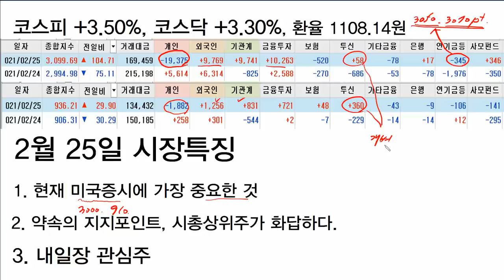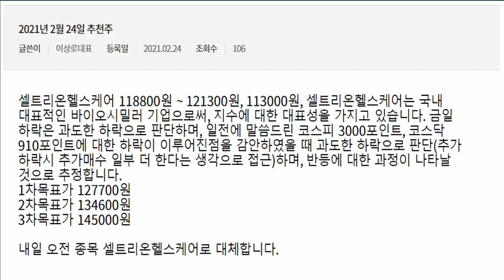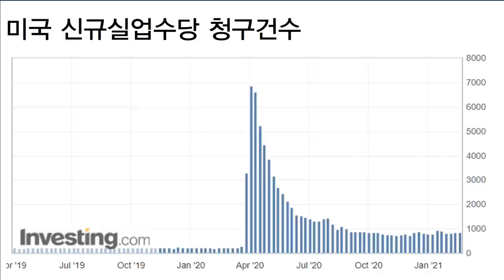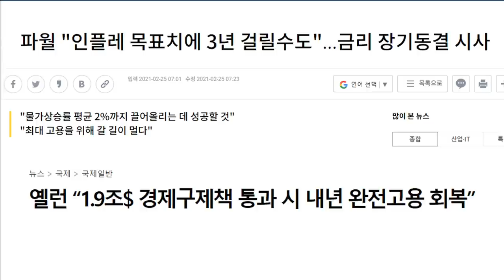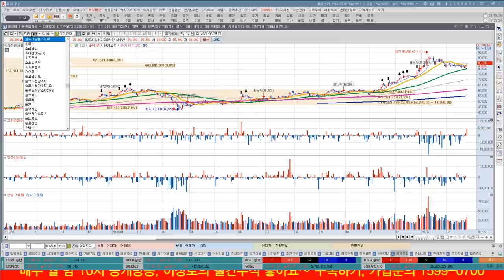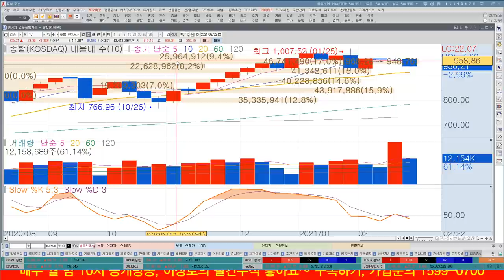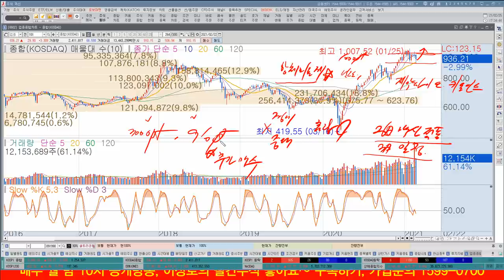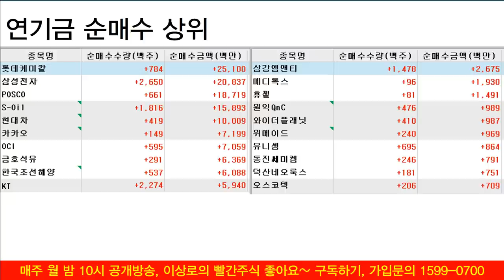셀트리온헬스케어, SK하이닉스, 삼성전자 시총상위주 대응방법, 현재 미국증시에서 가장 중요한 이것!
시총상위주 방향성 및 전망
미국증시 중요한 부분